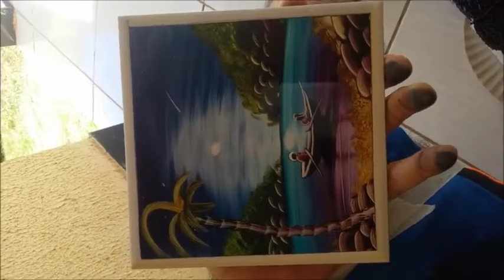Mindblowing art - Tile Painting - Must watch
Mindblowing art - Tile - Must watch